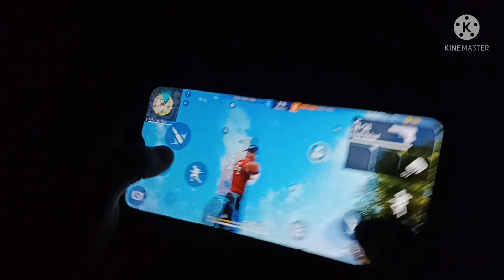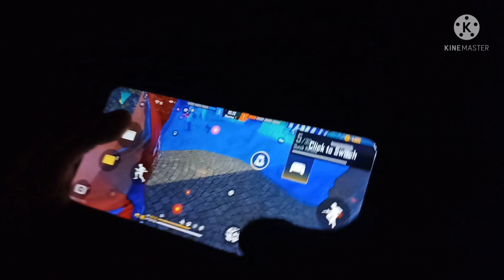Poco M3 Lag? 🎮 Poco M3 using 2Month Later 🎮Now Low Price Best Gaming Phone📱📱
❤️❤️❤️❤️❤️❤️Comment please friends, ❤️👍❤️❤️❤️❤️

1.Garena Free Fire Indonesia Live
2.Garena Free Fire Brazil Live
3.Garena Free Fire Brasil Live
4.Garena Free Fire India Live
5.Garena Free Fire Singapore Live
6.Garena Free Fire Thailand

NOBRU Viver,
Ujjwal Live,
sabbir gaming
babu 99k
Ripan 10k.